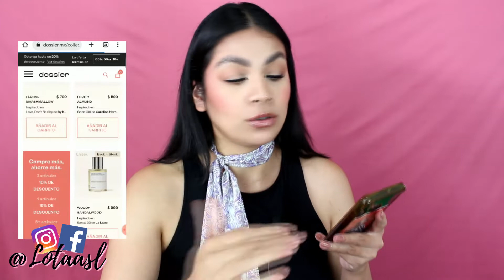TIPS PARA QUE EL PERFUME DURE MAS ✨DOSSIER Perfumes | SOY LOTA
✨ Reseña perfumes dossier (Los Mejores Perfumes Económicos)

SC: lotaasl